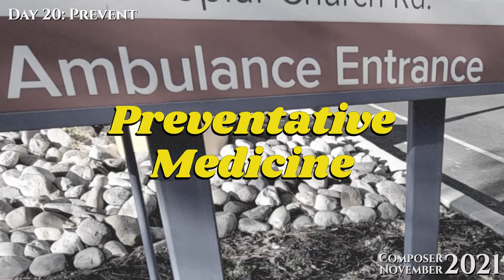Preventative Medicine - Opening Theme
Prevent - Day 20 Composer November 2021